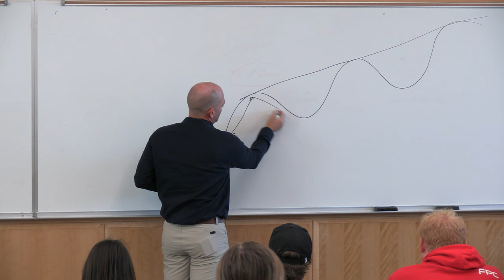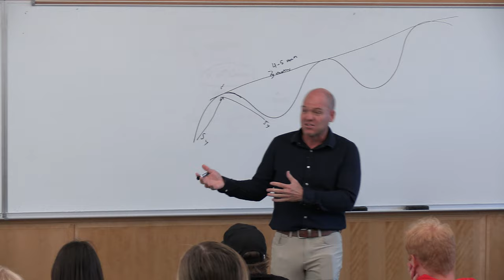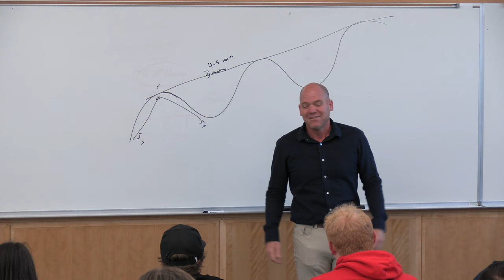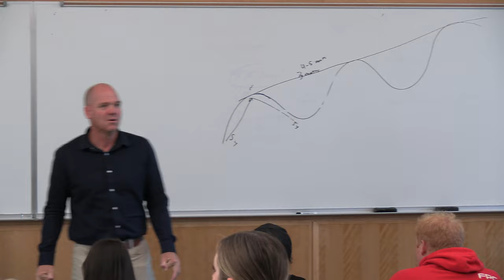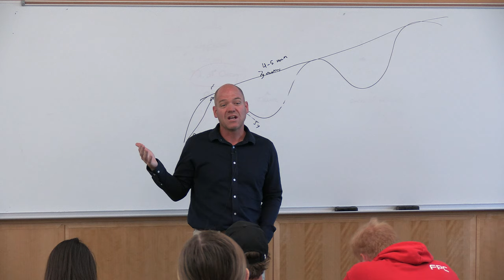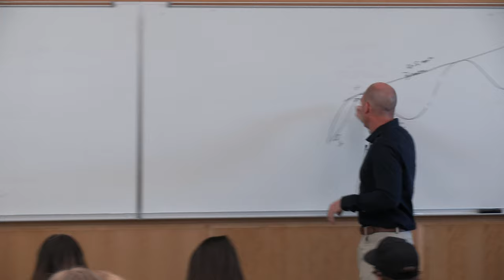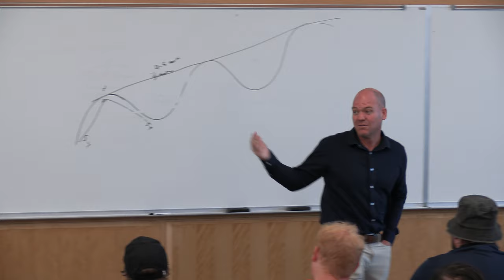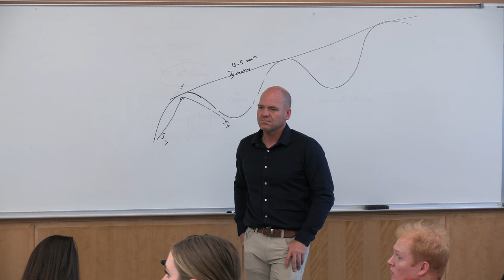Steve Nelson | SUU Entrepreneurship Speaker Series